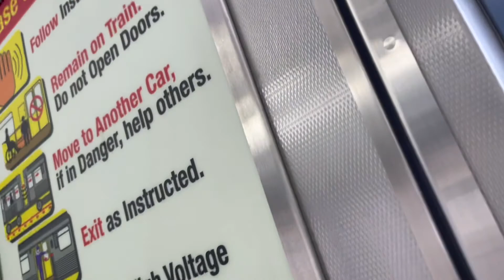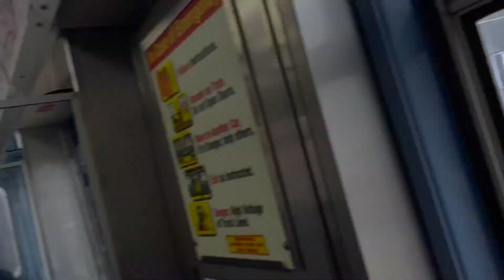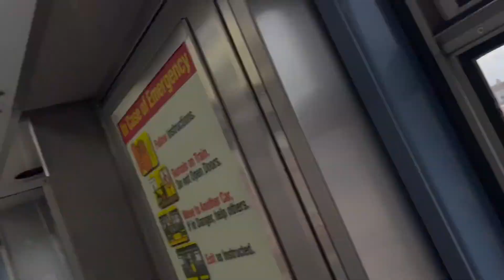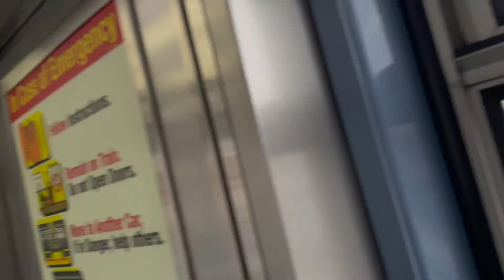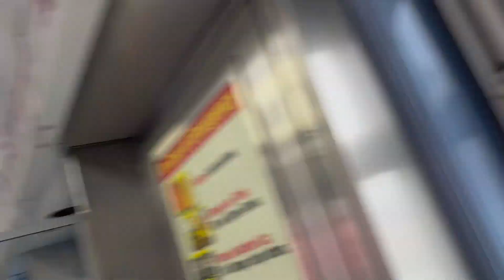CTA "L" 5000 Series Bombardier Transportation: Granville to Wilson At Car #5270 On CTA (Red Line)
READ THE DESCRIPTION PLS

Bus:  ( I rarely do Pace )

CTA Bus Route:
Which Stop to Start:
Which Stop to end:
Which Type of Bus: (New Flyer 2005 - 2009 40 Foot Bus) (New Flyer 60 Foot Bus 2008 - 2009 or 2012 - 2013) (Nova Bus 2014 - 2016) (Nova Bus 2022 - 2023???)

Subway:

CTA Line: Red Line, Blue Line, Green Line, Yellow Line, Pink Line, Brown Line, Purple Line, Purple Line Express
What Type of Car: (CTA 2600 Series 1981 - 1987) (CTA 3200 Series 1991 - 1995) (CTA 5000 Series 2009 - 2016) (CTA 7000 Series 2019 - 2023)
From What Stop:
To Where:

All Video Recorded, Picture Taken is Protected by Copyright. Unauthorized use of CTG Property of violating intellectual property law may result of video taken down, risk of copyright strike and civil lawsuit if there damage of CTG IP of reuploading or recreating CTG idea without permission or permit. Requesting a Permit can be filed here "